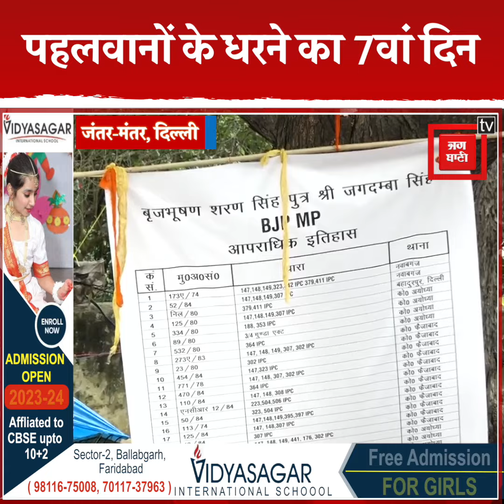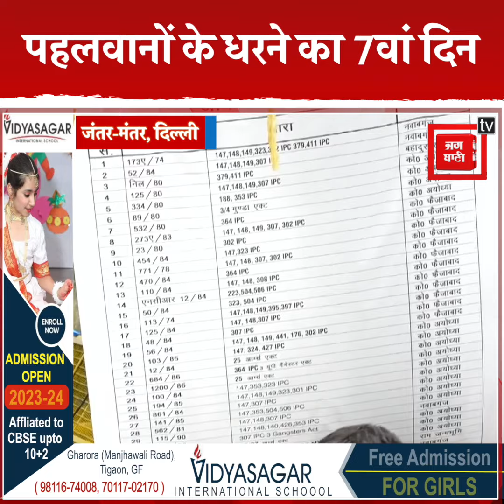जंतर-मंतर पर पहलवानों के धरने का 7वां दिन, लगा समर्थकों का जमावड़ा